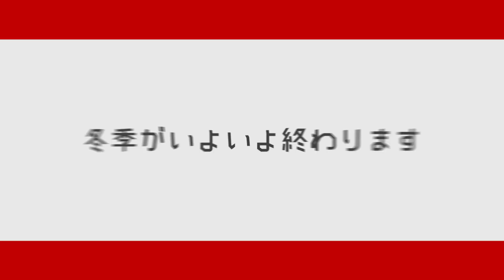オーストラリア合宿へ出発！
いよいよ2020シーズン本格的始動です！
オーストラリアでしっかりとトレーニングしてきます！
シーズン初戦はブリスベンで3/20(金)に開催される「Queensland Track Classic」100m・200mに出場予定です。